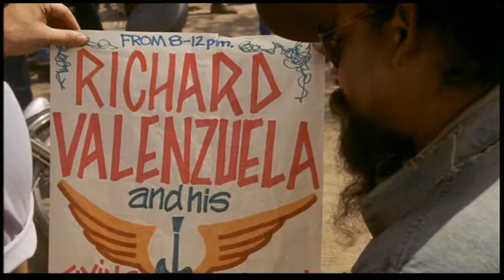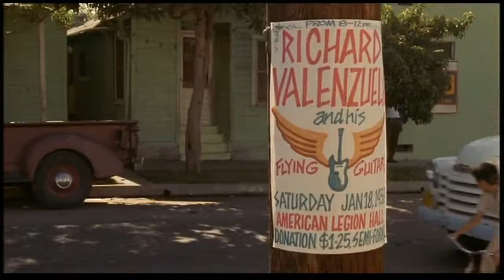Elizabeth Peña Film clips - 1987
Actress Elizabeth Peña in film.
Year: 1987

Elizabeth Maria Peña (September 23, 1959 – October 14, 2014) was one of several distinct Latina actresses that rose to moderate fame beginning in the 1980s. Her best known work includes Jacob's Ladder, Down and Out Beverly Hills, The Incredibles, Lone Star and Rush Hour.

© Universal Pictures/Amblin Entertainment